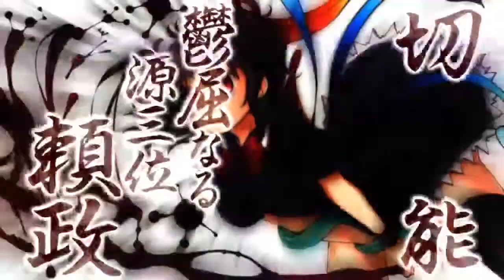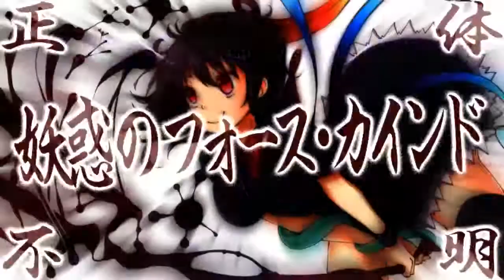Tempest of Heaven and Earth Playthrough - Chapter 3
This is my playthrough of Tempest of Heaven and Earth. 5 Years after the game is released, the Steam version is released and translated so that we all can play the game and understand it's story.

The game is a hybrid of bullet hell and hack-and-slash that is cool to look at and play. The game however is pretty hard. It's hard, but fun to play.

It's understandable that Tenshi would avoid Reimu at all costs. Though the road she takes leads her to Nue.